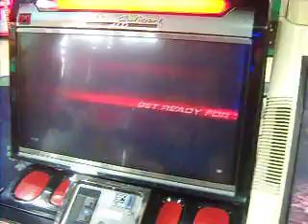Tekken 6 Jun 30 2012 - Ford (Lars) vs Lili 02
T6BR casuals
World of Fun (WOF) arcade
SM City Davao
Ecoland, Davao City, Philippines